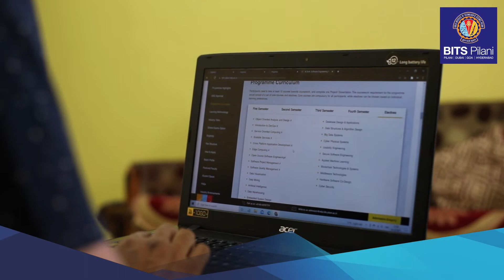Student Speak | Mrinmoy Ganguly | M.Tech. Software Engineering for working professionals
Mrinmoy, a participant of M.Tech. Software Engineering for working professionals, shares his fantastic and holistic experience with the program. He appreciates the dedicated faculty of WILP and talks about the process of continuous evaluation that helped him keep pace with the program.
Advance your career with this 4 semester work integrated program designed by BITS Pilani, for working professionals who want to excel and drive the change without taking any career break.